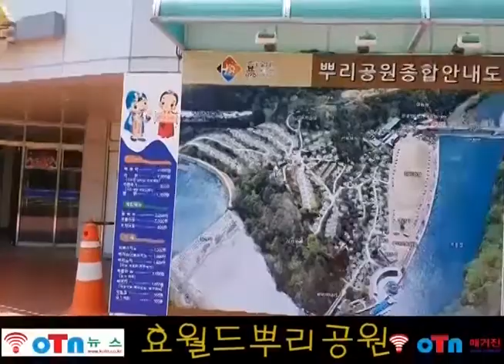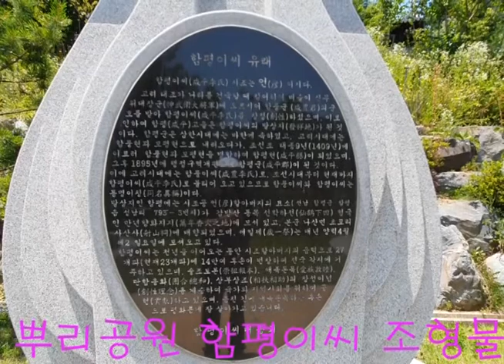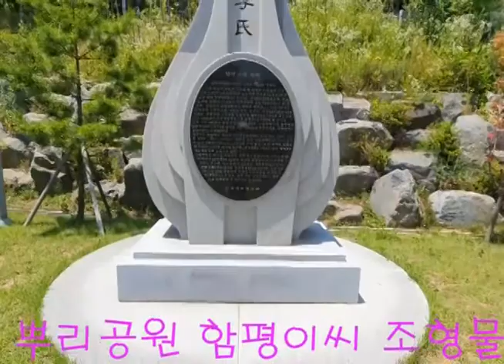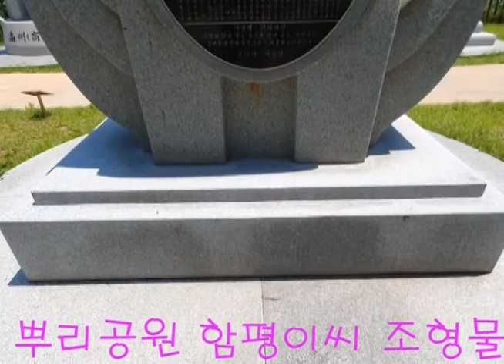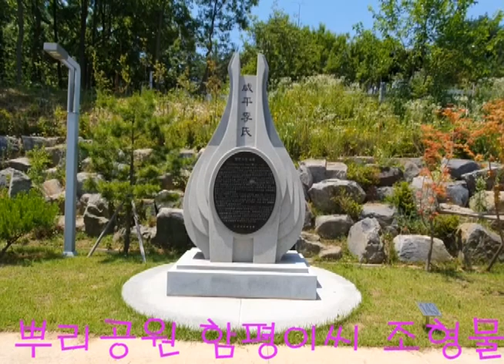(OTN뉴스) 함평이씨 문중, 효월드 뿌리공원 조형물과 유래?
함평이씨 문중, 효월드 뿌리공원 조형물과 유래? (유래내역 더보기 클릭요).

1.함평이씨 문중, 작품명 : 학의 비상, 조각가 : 이동범
전면확대 작품 학의 비상 정면 작품설명 본 작품은 함평이씨 문중의 발상지 학의 터(仙鶴下田)를 조형적으로 표현한 작품이다.
한 상의 학이 알을 품속에 넣어 품고 태양과 달을 향해 비상하는 형태를 아름다운 곡선과 직선으로 조화롭게 표현하여 문중의 자손번영과 장수, 그리고 함평이씨 문중의 자손들이 세계를 넘어 우주로 비상하는 염원을 담았다.

2. 함평이씨 문중의 유래?
유래 함평이씨(咸平李氏)시조는 언(彦)이시다.
고려 태조가 나라를 건국할 때 참여하여 벼슬이 신무위대장군
(神武衛大將軍)에 오르시어 함풍군(咸豊君)의 군호를 받아 함평
이씨(咸平李氏)를 창성(創性)하셨으며, 이로 인하여 함평(咸平)
고을은 함평이씨의 발상지(發祥地)가 된 것 이다. 함평군은 삼한
시대에는 마한에 속하였고, 고려시대에는 함풍현과 모평현으로 내려오다가, 조선조 태종9년(1409년)에 이르러 함풍현과 모평현을 병합하여 함평현(咸平縣)이 되었으며, 그 후 1895년에 행정구역
개편으로 함평군(咸平郡)이 된 것이다.
이에 고려시대에는 함풍이씨(咸豊李氏)로, 조선시대부터 현재까지 함평이씨(咸平李氏)로 불리어 오고 있으므로 함풍이씨와 함평이씨는 동명이칭(同名異稱)이다.
발상지인 함평에는 시조공 언(彦)할아버지의 묘소(전남 함평군 함평읍 성남리 산793-3번지)가 감방산 동쪽 선학하전(仙鶴下田) 형국인
만년향화지지(萬年香火之地)에 모셔 있고, 본군 나산면 초포리
사산사(射山祠)에 배향되었으며,세일제(歲一祭)는 매년 양력 4월
제2일요일에 모셔오고 있다.

함평이씨는 천년을 이어오는 동안 시조할아버지의 음덕으로 27개파
(현재23개파)에 14만여 후손이 번창하여 전국 각지에 거주하고 있으며, 숭조보본(崇祖報本).애족돈목(愛族敦睦).단합총화(團合總和),상부상조(相扶相助)의 창성이념(創性理念)을 계승하여 국가와 지역사회를 위하여 공헌(貢獻)하고 있으며, 종친 간에 애족돈목하는 후손으로 건강하고 평화롭게 잘 살아가고 있습니다.

3. 대전시 중구 효월드 뿌리공원의 소개

효월드 뿌리공원에는 자신의 성씨에 대한 유래를 알 수 있는 성씨별조형물, 각종행사를 할 수 있는 수변무대, 전망대, 팔각정, 산림욕장, 육각정자 등 다양한 시설도 갖추어져 있으며, 2010년 4월 전국 최초로 한국족보박물관이 개관 운영되고 있다.

인근에 효 문화연구, 교육 등 효문화 진흥을 위한 사업을 추진하는 시설인 한국효문화진흥원이 2017년 3월 31일 개원하여 운영중이다.